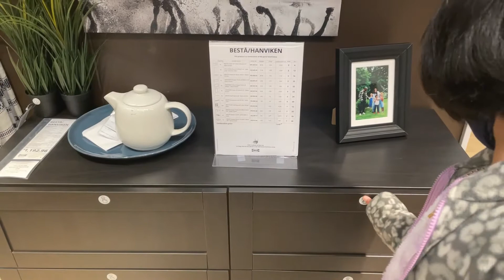IKEA Store Tour🏬 | Tamil Vlog | Palo Alto | California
Hello Everyone !

This video is about our visit to the Palo Alto IKEA store, California.

Thanks 💗